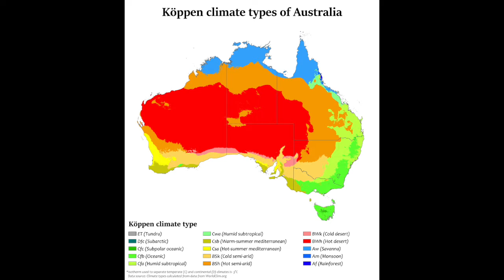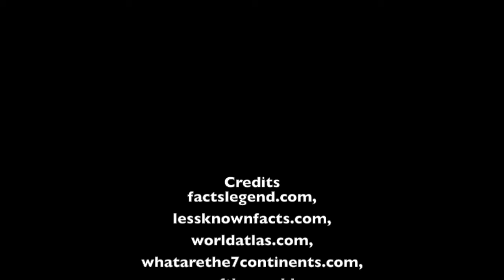Australia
In today's video, we take a look at the continent of Australia.